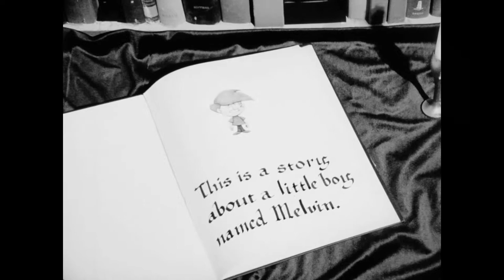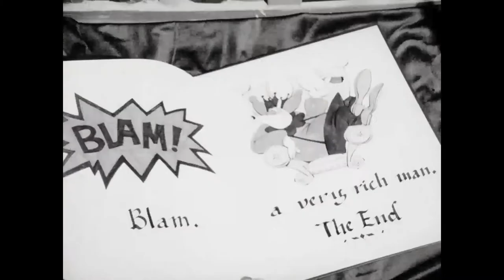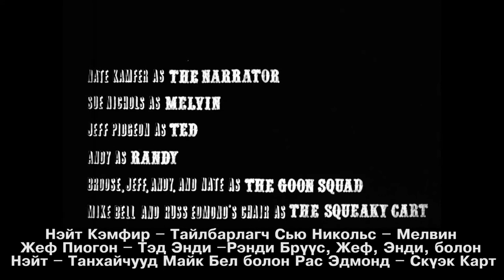Andrew Stenton Story